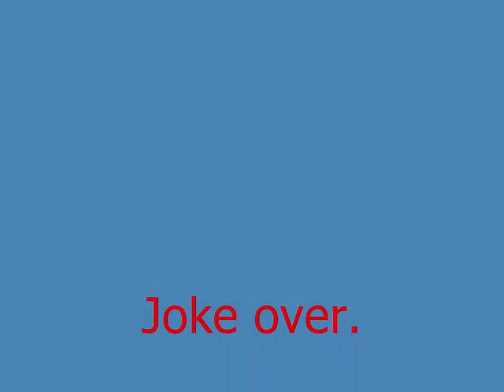philosophy joke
Some scenes from our recent family vacation in Provo, Utah.  Note the vomiting monkey at 2:31.  Laughed?  We crapped.  But it's good to be home!